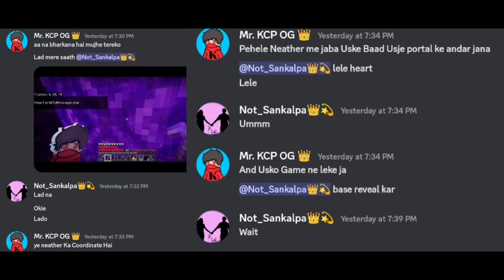Why I Killed The Most Deadliest Player In This Deadliest Lifesteal SMP || TRIKAL SMP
Why I Killed The Most Deadliest Player In This Deadliest Lifesteal SMP...